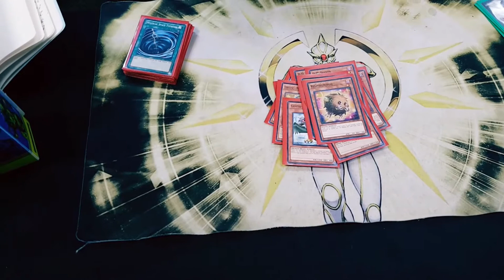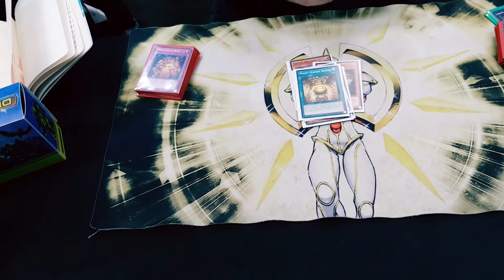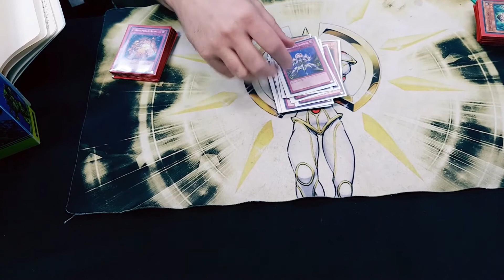FIRST TIMER NOLAN FLIES INTO ACTION WITH HIS SPICY TAKE ON MEKK KNIGHTS!!!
got a super awesome profile froma first timer at the store we play at on sundays!!! had to get his profile!!! stay tuned for updated profile featuring all his new cards we've been giving him :) gotta sponsor the young talent so they can grow and be better then we ever could!!